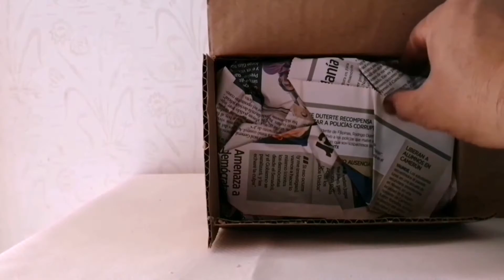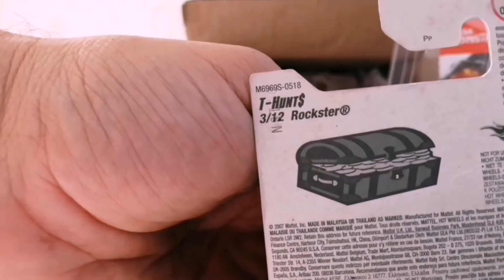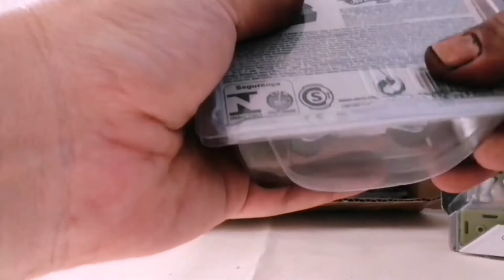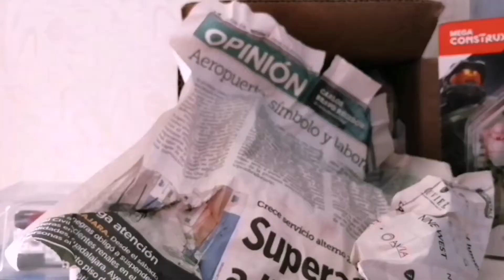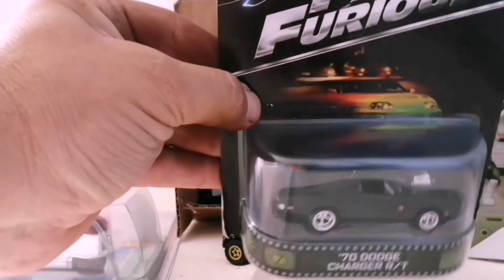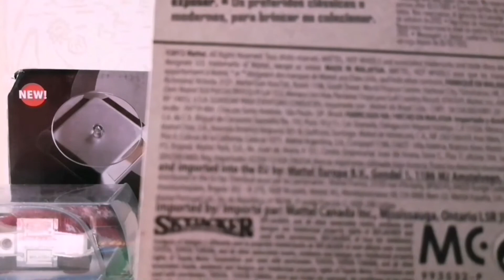Nos llegaron STH UNBOXING DIECAST HOT WHEELS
Hola amig@s bienvenidos a un nuevo video, donde vamos a ver las piezas que nos llegaron, vienen STH y retros. De antemano muchas gracias saludos